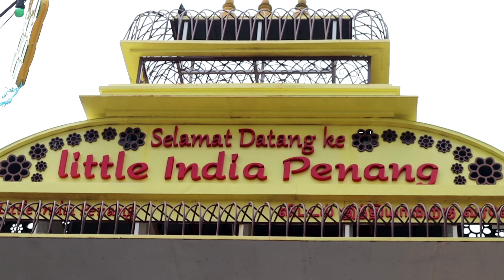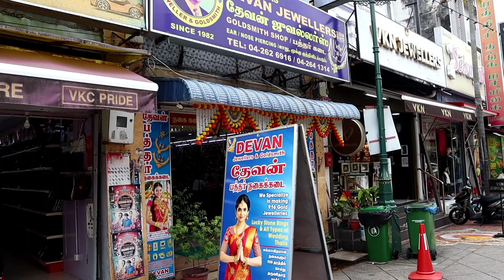Penang Little India Malaysia